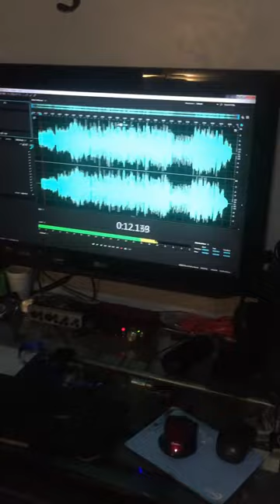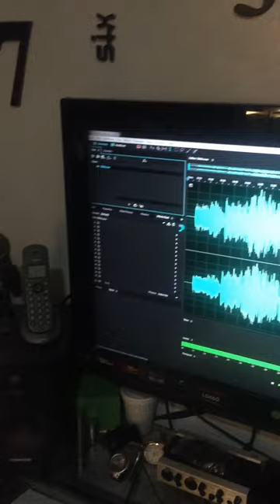SMILE. ( music by CharIie Chaplin; Lyrics by John Turner and Geoffrey Parsons)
Lorna Frez and Dorothy Fuentes Bagnall duet